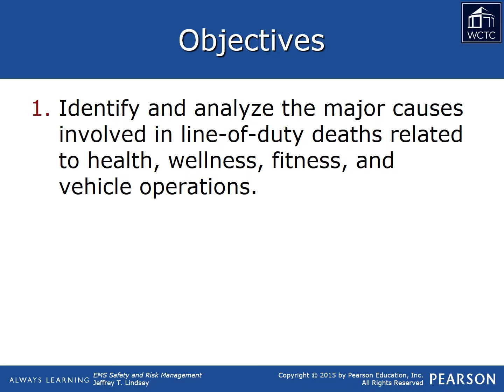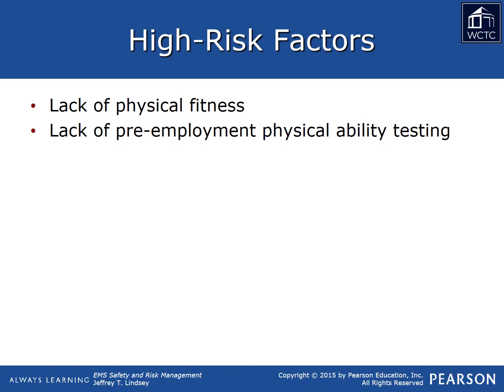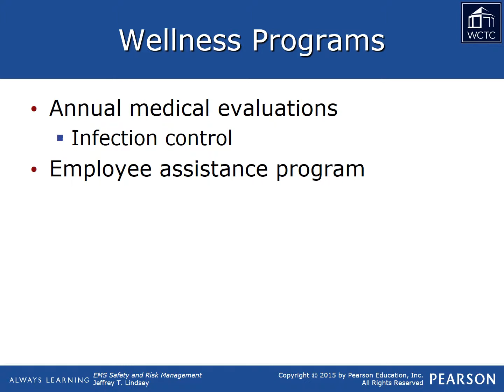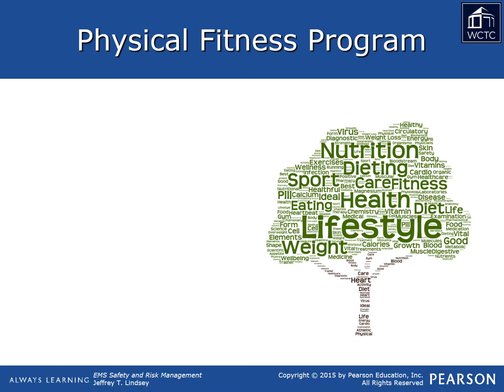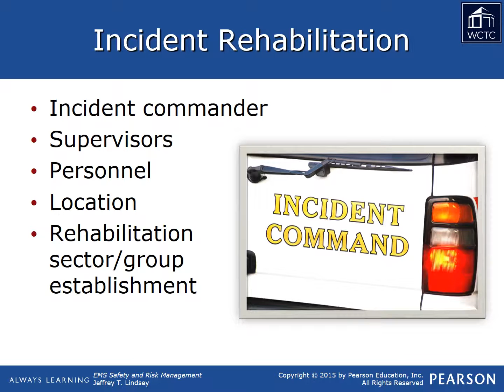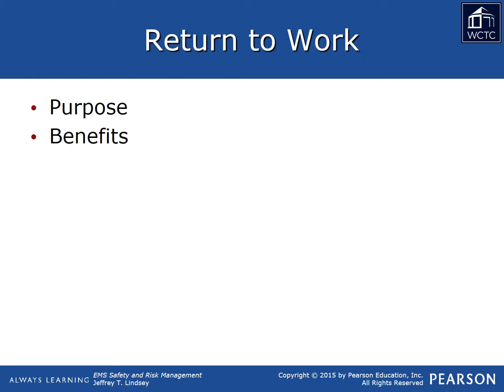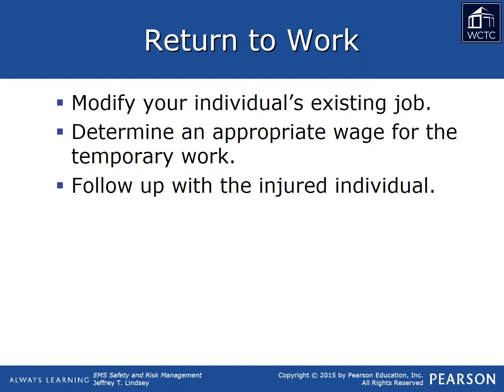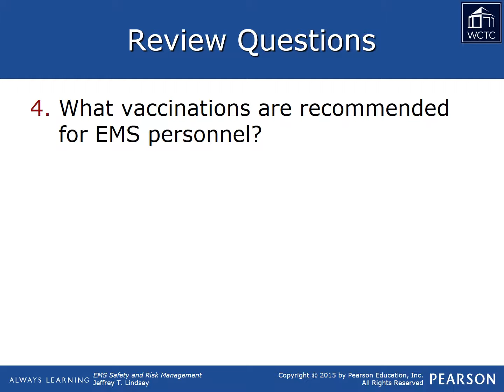EMS Leadership & Management - Safety & Risk 11: EMS Provider Health and Wellness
This is the presentation for Chapter 11 in the WCTC online EMS Leadership and Management Technical Diploma program's Safety and Risk Management course:  EMS Provider Health and Wellness.

For additional information on WCTC's EMS Leadership and Management online Technical Diploma program, please visit us